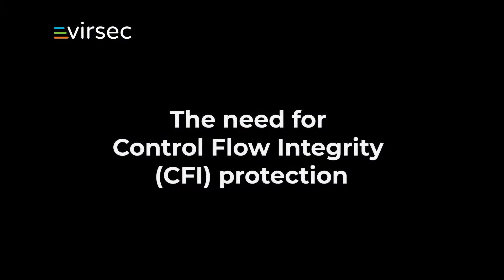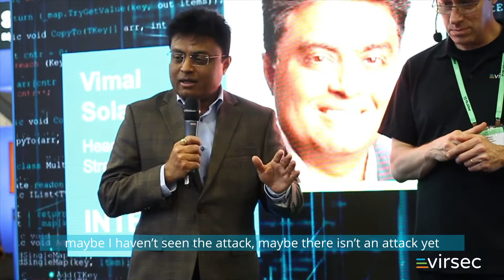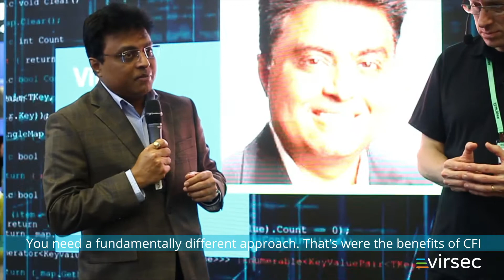The need for Control Flow Integrity protection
Vimal Solanki, Head of Security Strategy for Intel, interviewed on the Virsec stage at RSA 2020, discusses the need to update our security models and incorporate the type of Control Flow Integrity protection that Virsec provides.